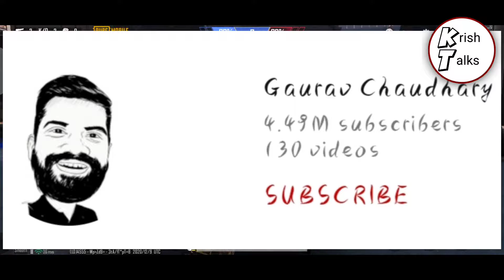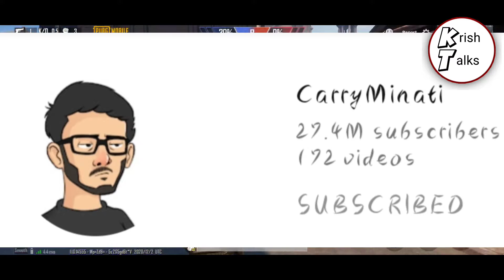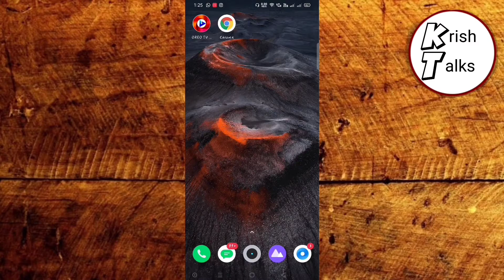Top 10 YouTuber Of India | कितना कमाते है Indian Top YouTubers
Hello everyone !

In This Video I will be Sharing That who are Top 10 YouTuber is India and their earnings  So Watch Video Till Last

Watch New Web Series Movies & Web Show For free | Netflix, Amazon Prime, SonyLiv, Disney+Hotstar

Watch Any Live TV Channel Of For Free In Your Mobile Phone ||Enjoy 700+ Live Channel 100% Free. !

Truecaller Ad Free Version || Gold Membership || By Krish Talks

Best video editing software for mobile |Make a video like professional video editor | By Krish Talks

Krish Talks
Krish Somaiya
Krish

BB Ki Vines net worth
Dhindora BB Ki Vines
BB Ki Vines pic
Bhuvan Bam GF
BB Ki Vines photos
Muskan Chanchlani
Ashish Chanchlani Age
Ashish Chanchlani net worth
Ashish Chanchlani Gf
Ashish Chanchlani movie
Ashish Chanchlani father
Ashish Chanchlani sisterpCarryMinati age
Carryminati phone number
CarryMinati net worth
CarryMinati gf
CarryMinati income
Carryminati instagram
Ajey Nagar Yalgaar CarryMinati
Carryminati videopAmit Bhadana - Wikipedia
Amit Bhadana net worth
Amit Bhadana age
Amit Bhadana berojgari part 2
Amit Bhadana Wife
Amit Bhadana income
Amit Bhadana Father
Amit bhadana comedyGaurav Chaudhary net worth
Gaurav Chaudhary Wife
Gaurav Chaudhary business
Gaurav Chaudhary Age
Gaurav Chaudhary net worth in Rupees
Gaurav Chaudhary house
Gaurav Chaudhary job
Gaurav Chaudhary CarspEmiway Bantai song
Emiway Bantai Wiki
Emiway Bantai Net worth
Emiway Bantai Emiway Firse Machayenge
Emiway Bantai - Firse Machayenge
Emiway Bantai Song Download Pagalworld
Emiway Bantai new song 2020